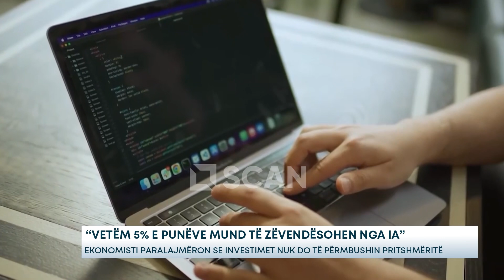“Vetëm 5% e punëve mund të zëvendësohen nga IA” - Ekonomisti paralajmëron se investimet nuk...